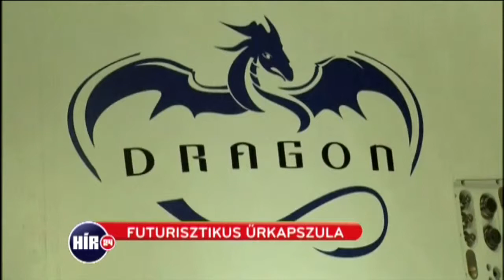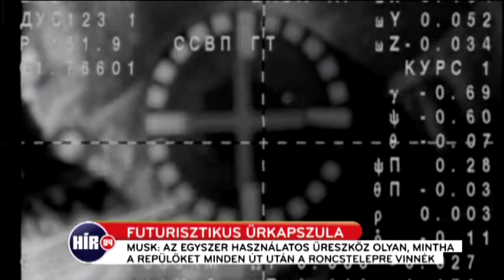Dragon 2 - az újrahasznosítható űrhajó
Bánlaki Stella összeállítása, 2014. május 30.